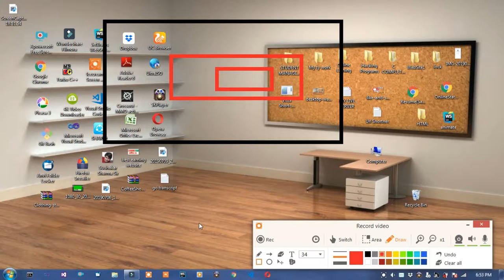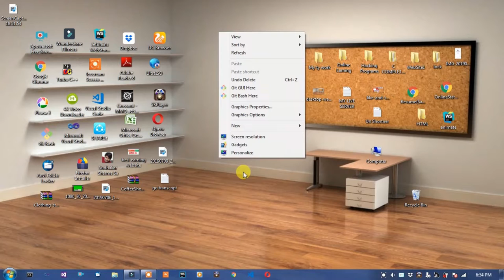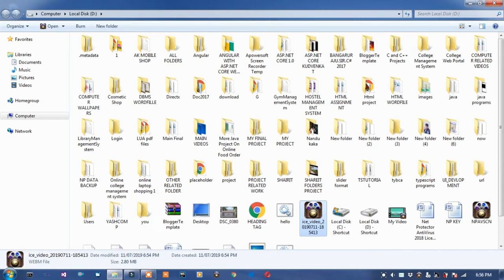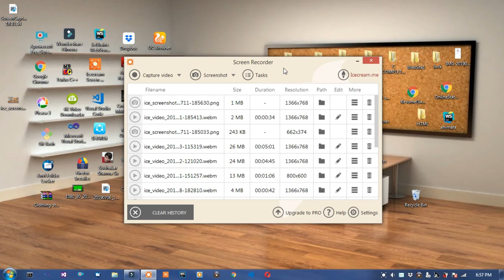Icecream screen recorder for pc || best screen recorder for pc/computer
Queries Solved:-
Icecream screen recorder for pc || best screen recorder for pc/computer,screen recorder,free screen recorder,screen recorder for pc,top screen recorder